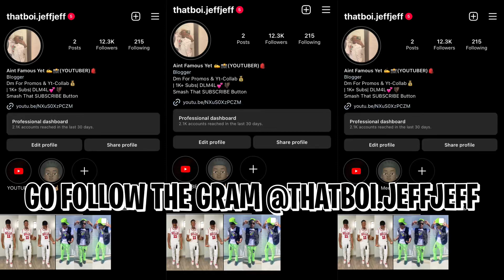Beginner Hoodie Collection | Where to Cop? Supreme,Bape,Essentials……🔥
SOCIAL MEDIA NAME

LOVE YALL frl😆🤘🏽💕